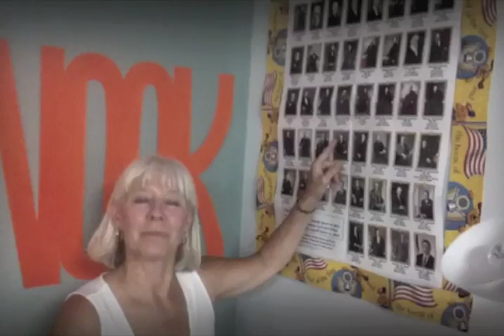Hall of Fame - North Intermediate School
The North Staff gets ready for another school year...